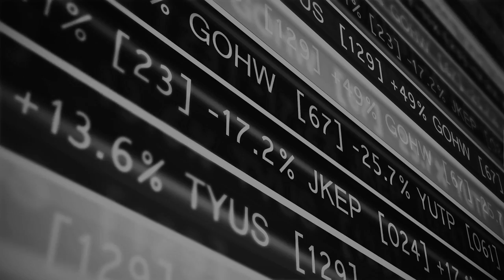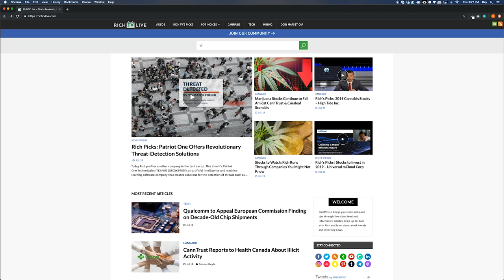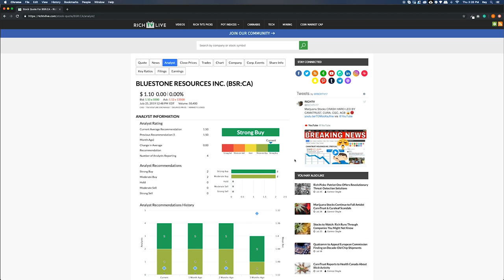Bluestone Resources President, CEO Darren Klinck | RICH TV LIVE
Darren Klinck - July 29, 2019 - President, CEO & Director
Mr. Klinck is a graduate of the Haskayne School of Business at the University of Calgary and is a highly regarded mining executive with a broad range of international experience.

Darren was most recently Executive Vice President & Head of Corporate Development for OceanaGold Corporation responsible for overseeing the capital markets as well as the mergers and acquisitions strategy. Over the past ten years at OceanaGold, Mr. Klinck’s various responsibilities have also included oversight of project teams managing exploration, corporate social responsibility (CSR) and community engagement programs as well as extensive government relations activities.

a community for stocks, , news, and trending topics.

list=PLiBGEhbXkQPCHTZsUlx-GxSGgsCLUSKJO